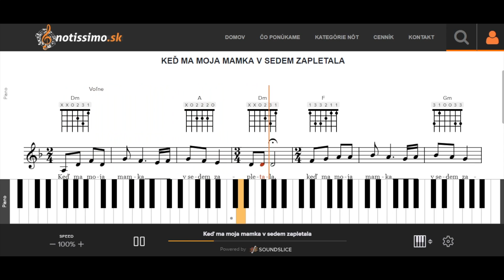Keď ma moja mamka v sedem zapletala | Notissimo.sk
Ako hrať Keď ma moja mamka v sedem zapletala - ukážka prehrávania nôt na portáli Notissimo.sk.